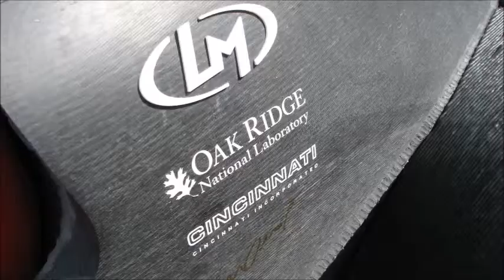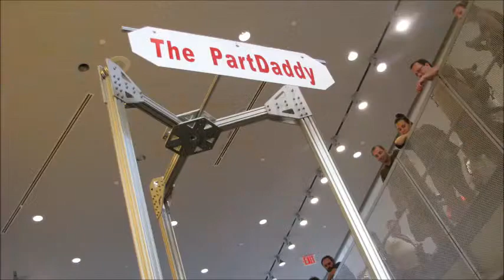New York World Maker Faire 2014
Some cool 3D Printing related stuff from the 2014 NYWMF.